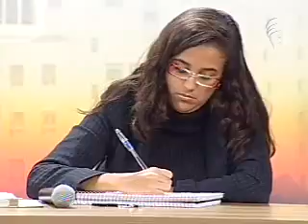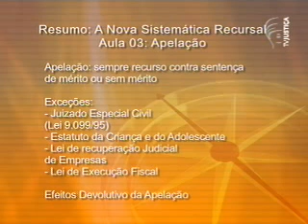Saber Direito - Sistema recursal (3/5)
O professor Wanner Ferreira Franco ministra o curso A nova sistemática recursal. Uma análise do que vem a ser o verdadeiro acesso à Justiça no programa Saber Direito, da TV Justiça.

O conteúdo programático das aulas envolve os recursos existentes e os dados numéricos do poder Judiciário. No que diz respeito ao agravo de instrumento, são abordados o processamento no tribunal, os poderes do relator e as novidades no campo da limitação ao uso desse recurso.

Também são pontuados o recebimento do recurso de apelação e os efeitos, a teoria da causa madura, as nulidades sanáveis e, ainda, uma os efeitos dos recursos e o cumprimento da sentença.

Wanner Ferreira Franco é mestrando em direito processual civil pela Pontifícia Universidade Católica de São Paulo (PUC/SP).